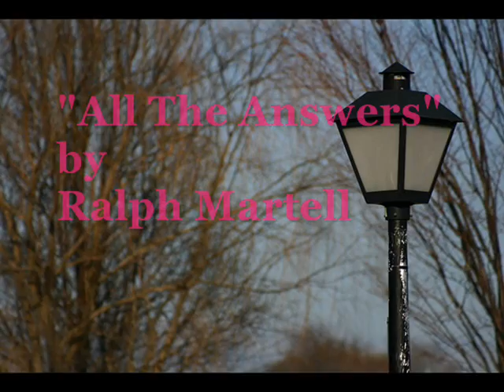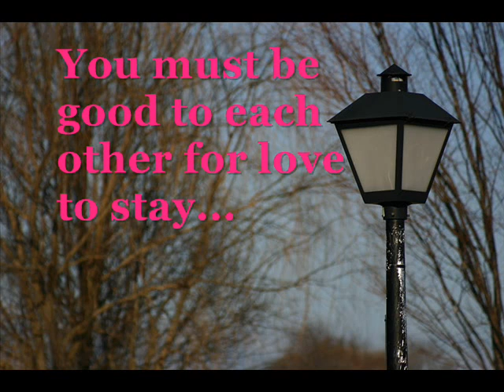All the Answers - Bobbi Boyle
Ballad/Contemporary jazz - Lyrics:
She's gone, wise guy
She told you where it was at
And that was that
Now how does it feel
Are you surprised, smart guy
You never dreamed that she might
Stand up and fight
With her man of steel

You always put her down
And thought you were clever
Until she came around
With "Goodbye forever"

Chorus:
You're the one who knew all the answers
You knew them all until today
She didn't leave you this time
You sent her away

You're hit, strong man
She gave your ego a jolt,
A thunderbolt
That cut you in two
You know you're through, big man
The fun and games are behind
And now you find
The last laugh's on you

With "Goodbye forever"

Repeat Chorus:

You sent her away and she won't be back
Like she has so many times before
You better face the fact
You've reached the final act
And the curtain won't be rising any more